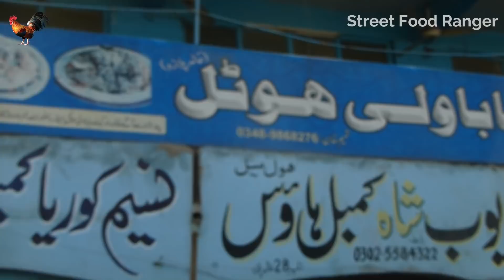AFGHANI POLAO Asli Baba Wali Hotel And Kabuli Polao | Pakisatani Street Food Famous Kabab | SFR FOOD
This video is taken In Peshawar, Pakistan.
Thanks,